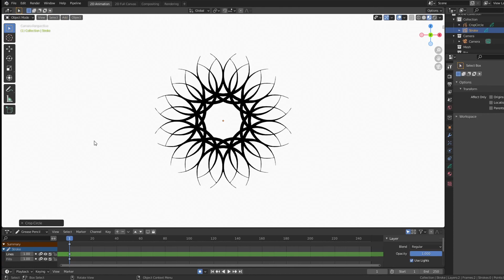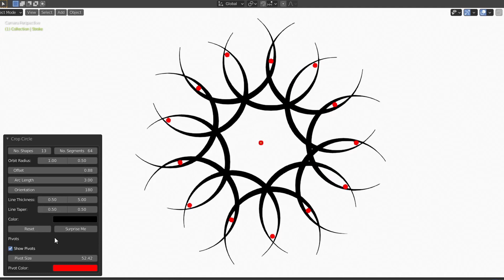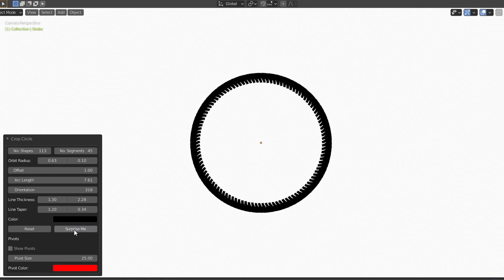The Easy Way to Make Circular Patterns in Blender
I made a Blender add-on called Crop Circles that generates circular patterns and allows you to experiment in real-time. The core of this code is derived from Jeremy Behreandt's excellent generative art tutorial which can be found